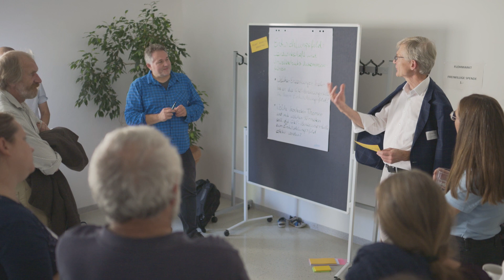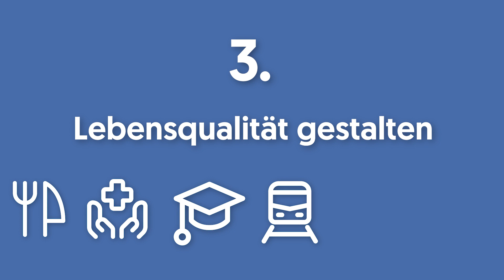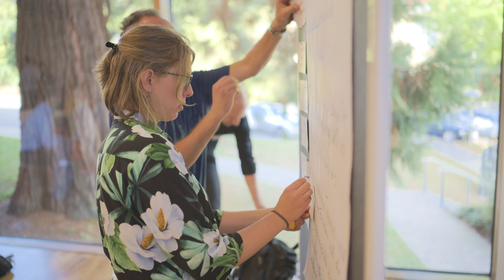Die vier Handlungsfelder im Netzwerk Zukunftsraum Land